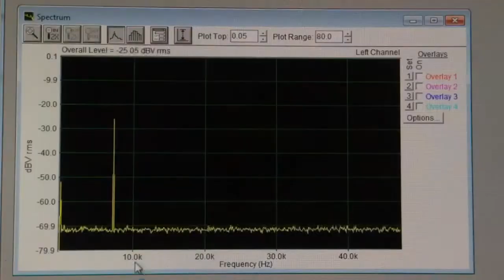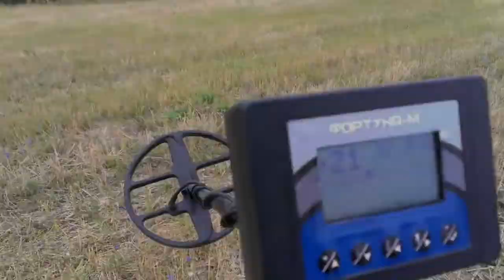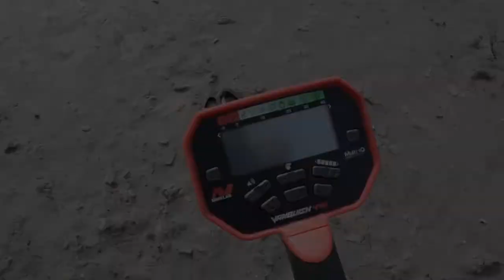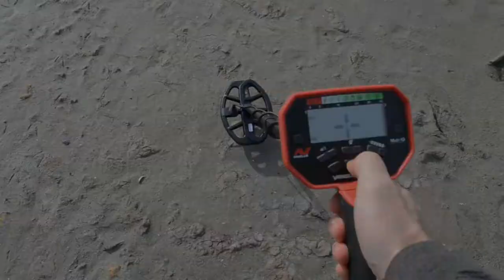Minelab Vanquish 440 лучший среди линейки Vanquish?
Мы посчитали, что Minelab Vanquish 440 не заслужено находится в тени Vanquish 540,   более дорогого и  желанного металлоискателя  и для развенчания этого мифа сняли обзор в котором рассмотрели разницу между 540 и 440 версиями, затронув глубину, характеристики, ...